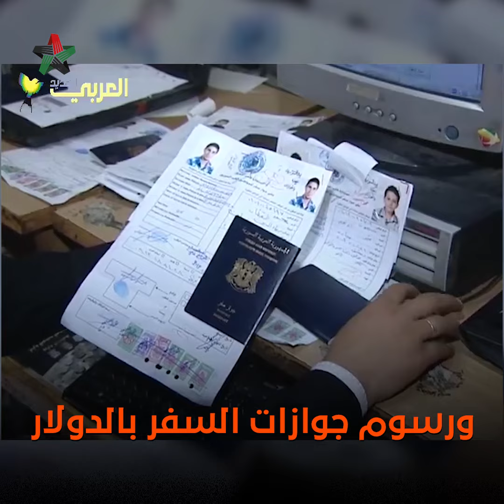لن يصلح المرسوم ما أفسد الأسد!